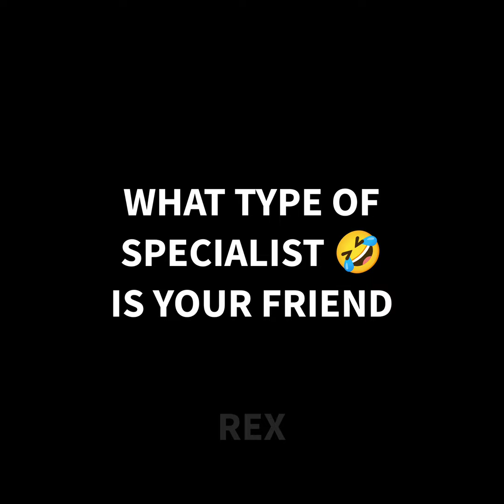WHICH TYPE IS YOUR FRIEND 😂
CLASH SQUAD RANKED GAMEPLAY HIGHLIGHTS FREE FIRE TIPS AND TRICKS